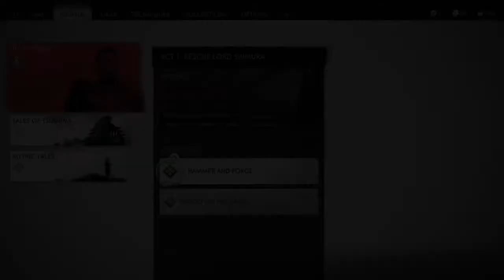Ghost Of Tsushima | Part 5 | Hammer And Forge | Walkthrough Gameplay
Ghost of Tsushima Walkthrough Gameplay
Part 5 included only the Campaign Mission  5. This game is so fun to play and it feel so real. They have done an awesome job creating this game. The combat mode in this game is  so cool.